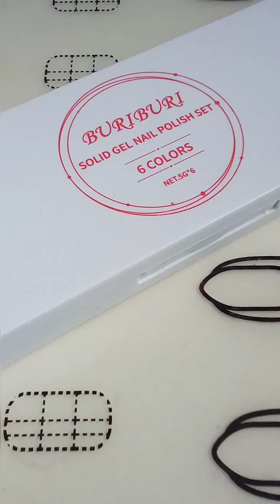Buriburi color panna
💗 BURIBURI Solid Gel Nail Polish Set
Luxury Hepburn
Color Y004 Butter